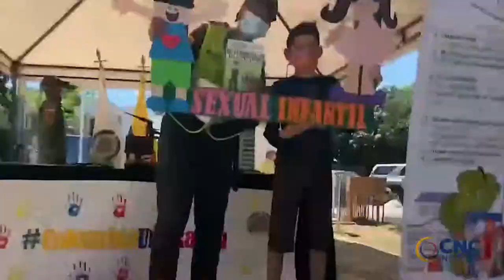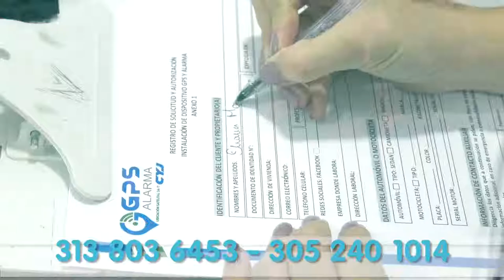EMPRENDEDORES VALLENATOS REGISTRARON VENTAS POR MÁS DE $21 MILLONES EN FERIA DEL ARROZ